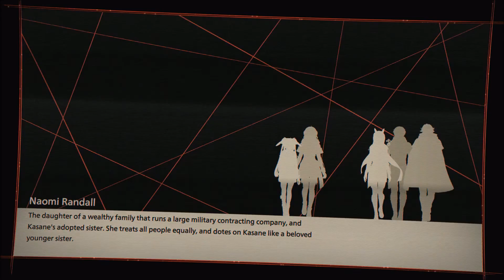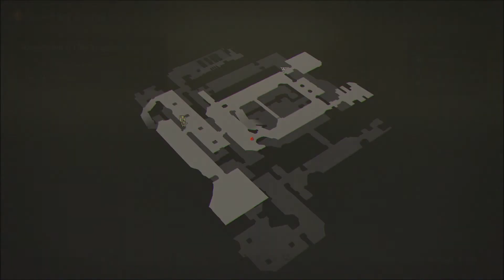Kasane Story | Supernatural Life Research Facility | Let's Platin Scarlet Nexus ⛩ 14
Welcome to a new Walkthrough where we try to get all Trophies for the Platinum.